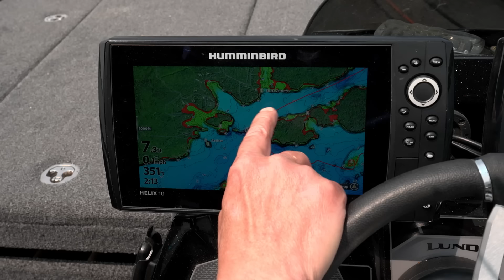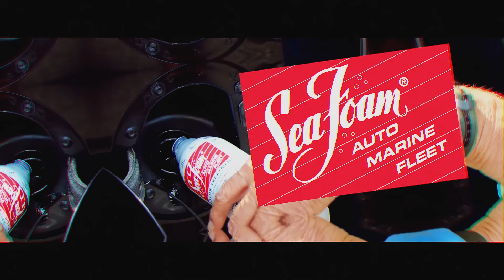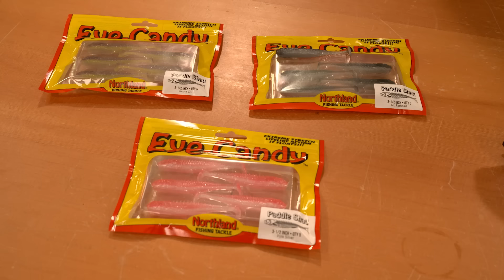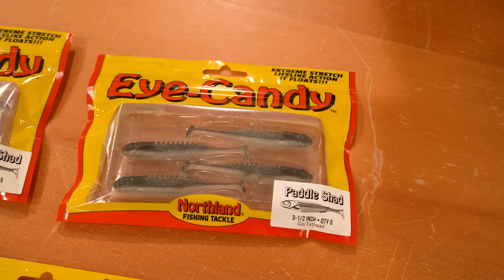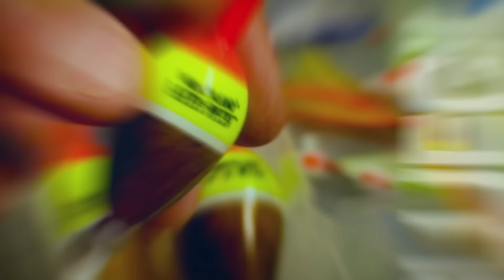How to Become A Better Angler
This episode of AnglingBuzz is all about how to be a better angler. We will visit with some of the best anglers in the Midwest and will learn some tips and tricks on how to become a better angler. To begin the show we will join James Lindner as he shares his thoughts on electronics and lure selection. Then we'll head to Alexandria, Minnesota with Minnesota fishing guide Joe Scegura. Afterwards we'll hear from several great anglers as they give some tips on being a better angler. Then we’ll show off our weekly giveaway and afterwards we take a look at some must have fishing gear in our Cool Products segment. To wrap up the show we will join Jake Wallace as he shares some must-have gear you need to pack in you boat.